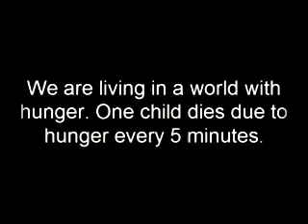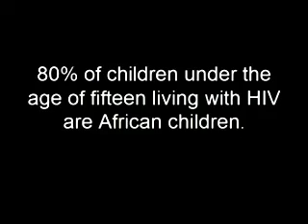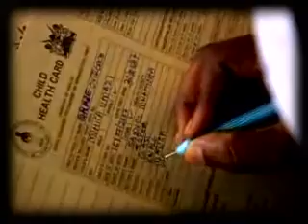Kids In Africa